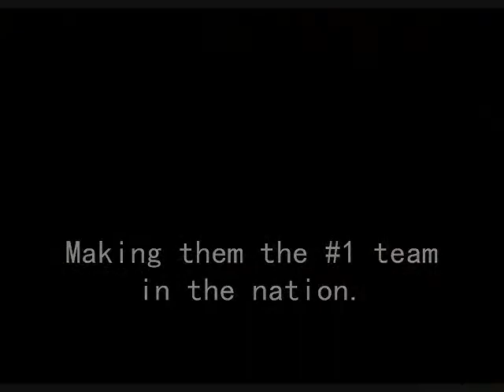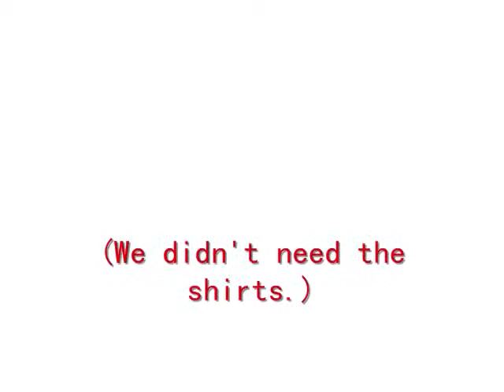FINAL UTES PROJECT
Ms. Clifford's final football Utes project. Utah Utes 13-0 BCS busting season.